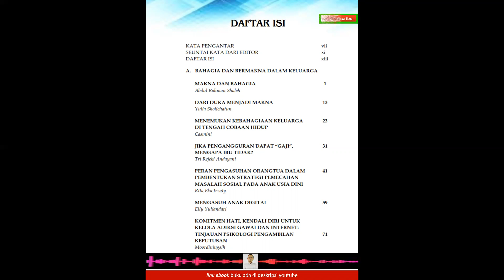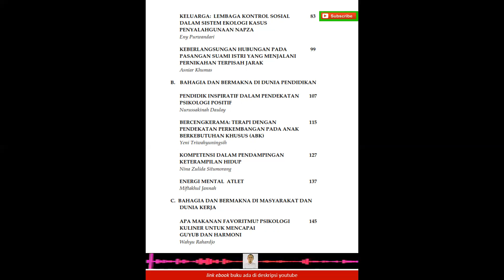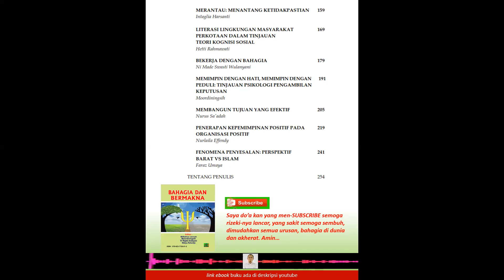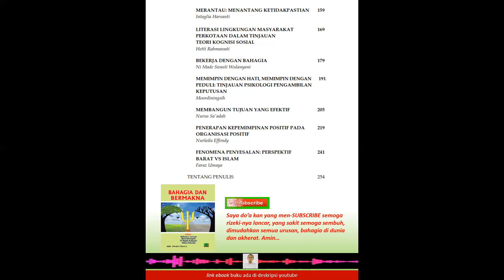BUKU BAHAGIA DAN BERMAKNA by ALUMNI UGM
Link unduh / download ebook:
GoPay/ShopeePay 30k ke-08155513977 atau BRI 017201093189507 untuk membuka dokumen (bukti kirim gopay silahkan kirim ke No WA gopay tersebut dan password akan dikirim balik)